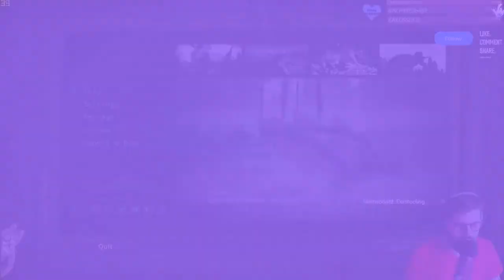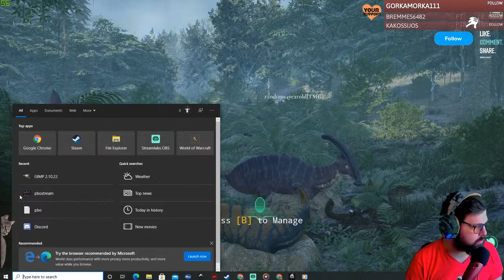(EU) Let's try to survive in dino world!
THE ISLE Legacy

You are all welcome!
Svi ste dobrodošli :)